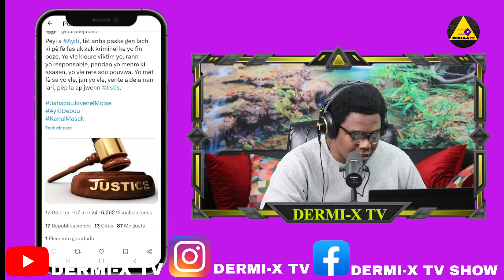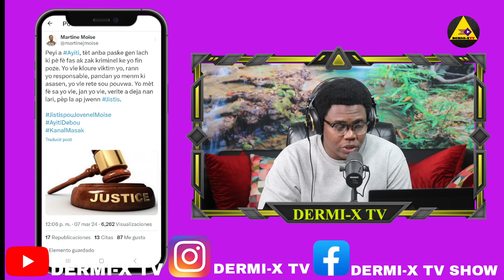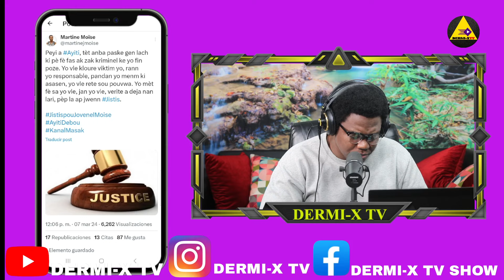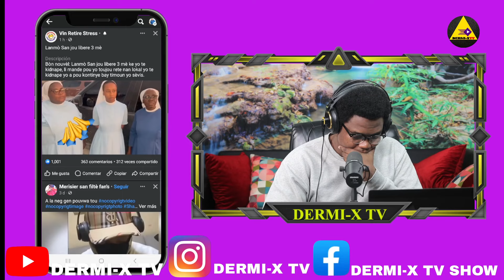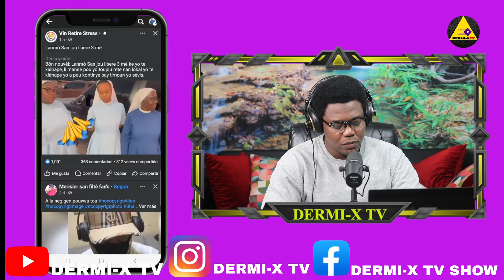LANMO 100JOU LIBERE 3 MÈ YO❌️MARTINE MOISES VOYE YON MSG PIKE BAY ARIEL HENRY